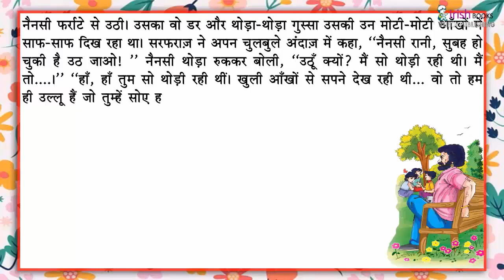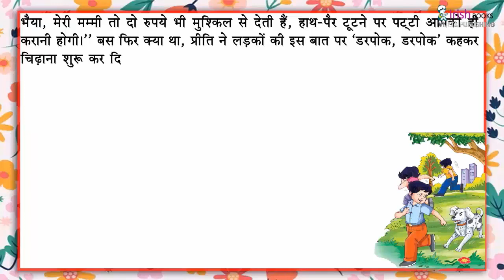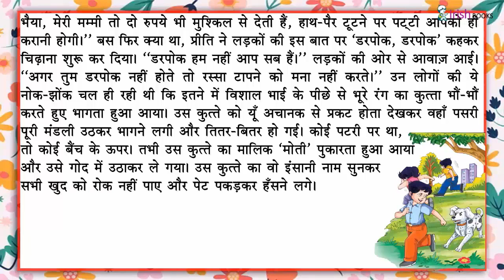वो शख्स II पाठ -2 कक्षा 6 II अIकीर्ति हिंदी पाठमाला IRISH.